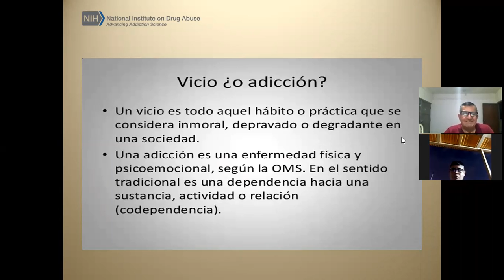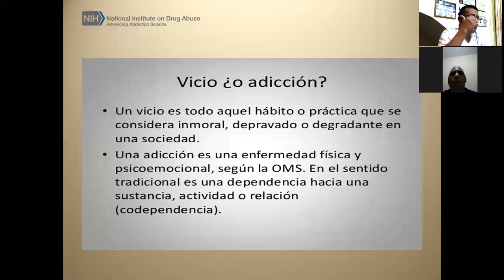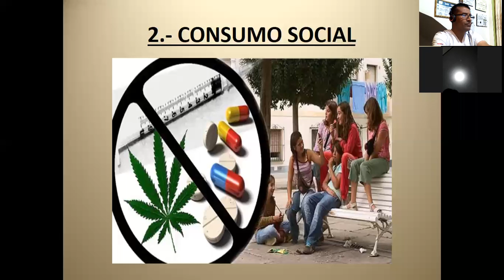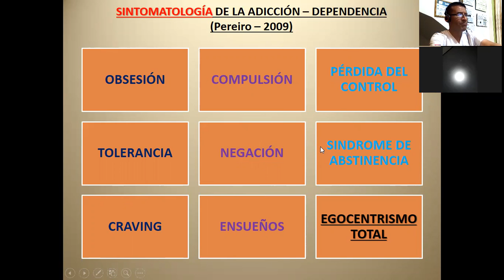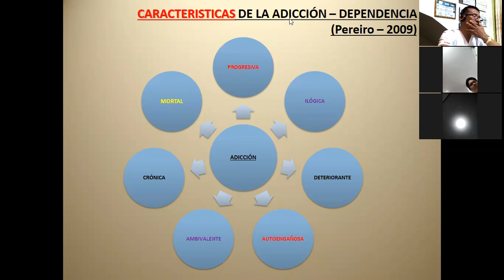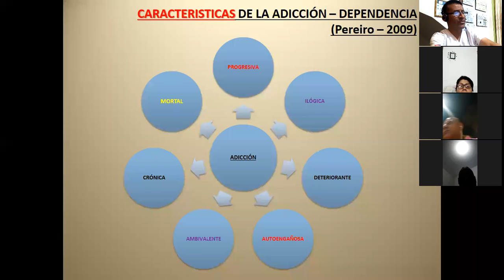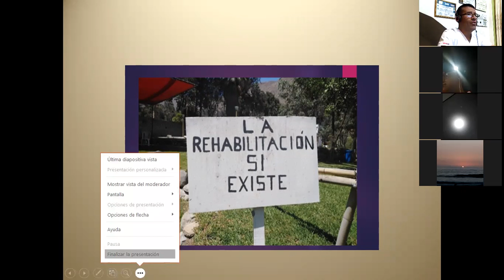Tarea Domiciliaria: "Vicio y Dependencia"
Fecha: Jueves 06 de Enero 2022
Tema: Tarea Domiciliaria: "Vicio y Dependencia"
(MÓDULO: CLÍNICO).
Jorge Luis Riofrio C. (Instructor Titular)
(Especialista en Drogodependencias y Familia)
Consultor Internacional En La Modalidad Comunidad Terapéutica.